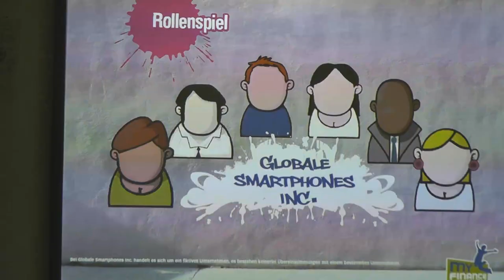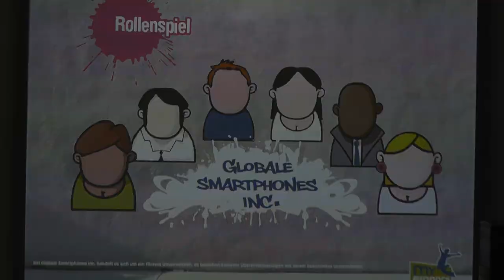"My Finance Coach" - Projektwoche an der Trebitsch Schule Tonndorf